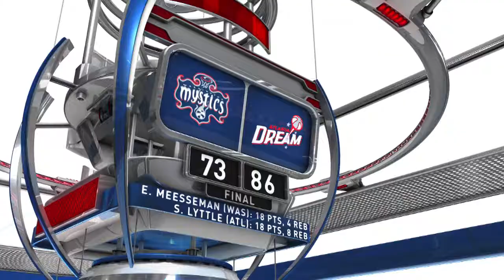Game Recap: Washington Mystics vs Atlanta Dream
Sancho Lyttle scored 18 points and the Atlanta Dream dominated inside to break open a tight game in an 86-73 victory over the Washington Mystics on Saturday night.